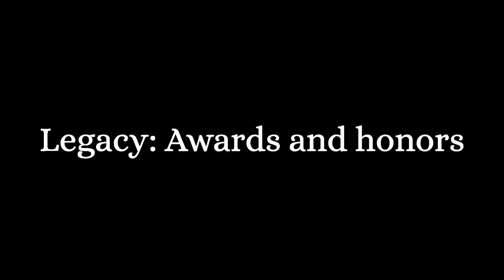Eugenie Clark: Unlocking the Secrets of the Sea | Scientist Biography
Eugenie Clark , popularly known as The Shark Lady, was an American ichthyologist known for……